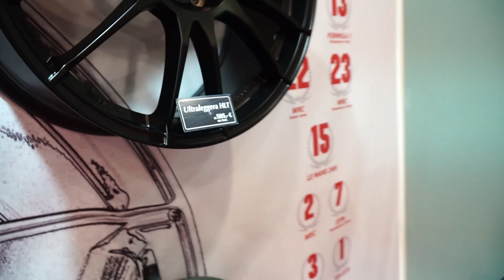Almanya Essen Motor Show 2.Bölüm - Tuning Cars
4-8 Aralık tarihinde gerçekleştirdiğimiz Almanya Essen Motor Show seyahatimizden sizler için derlediğimiz 2.bölümümüz yayında. Diğer markalara özel bölümler için takipte kalın. İyi seyirler...

BMW F30 3 Serisi M3 CS “Carbon Edition” Yapım Belgeseli | Carbonart Garage Show Car

BMW F20 1 SERİSİ M2 BODYKİT DÖNÜŞÜM PROJESİ - BONUS EGZOZ ve JANT | VLOG - 20

Taiwan Taipei Carbon Fabrikası Gezisi ve 1000+HP Nissan GTR Test Sürüşü | 2.Bölüm

Taiwan Taipei Ampa Otomobil Fuarı 1.Bölüm

Scirocco R Bodykit İç Döşeme Dönüşüm Projesi | Carbonart Garage | VLOG - 18

BMW 1 Serisi F20 M2 Dönüşüm Projesi | Carbonart Garage | VLOG - 17

Mini Cooper Countryman Pasta Cila - Seramik - Çekiliş Sonuçları

Honda Civic 98 Model | Tamirat Tadilat | Mini Restorasyon VLOG - 12

F30 M3 Bodykit ve Renk Değişimi VLOG - 8

BMW 2 Serisi Coupe M2 Dönüşüm Projesi - VLOG - 4